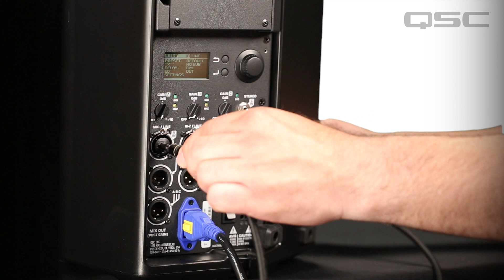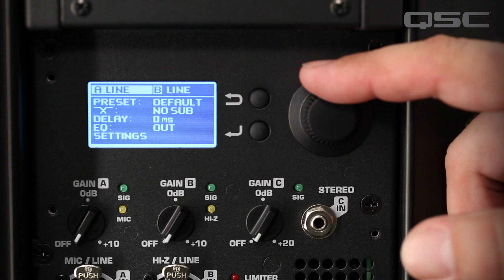Tech Talk - Using K.2 Series as an Instrument Amplifier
In this video, QSC portable loudspeaker product manager Chris Brouelette discusses how to use the K.2 Series powered loudspeaker as an instrument amplifiers.  Examples include keyboard amplifier and bass amplifier.